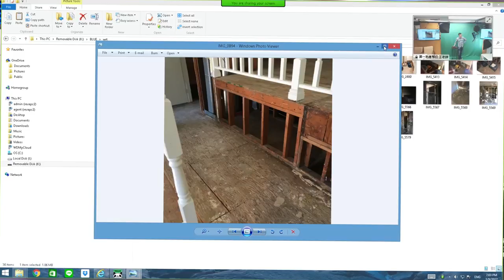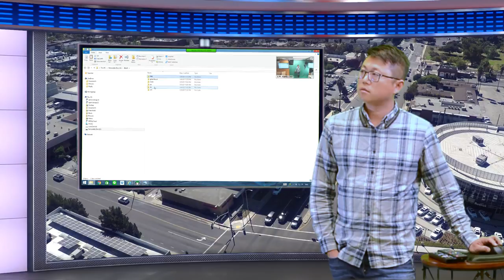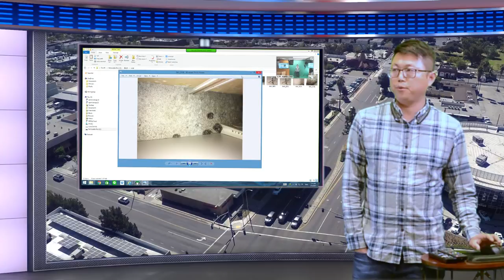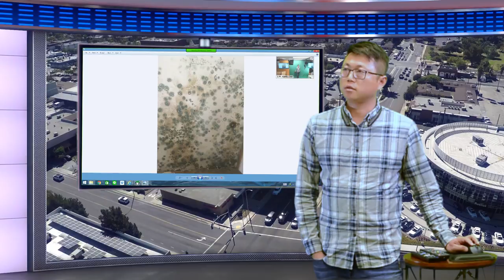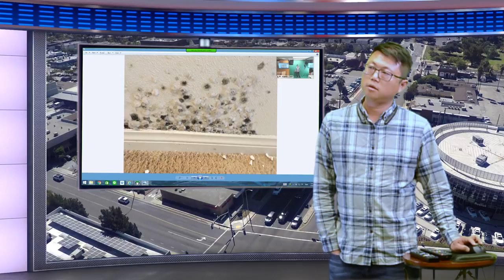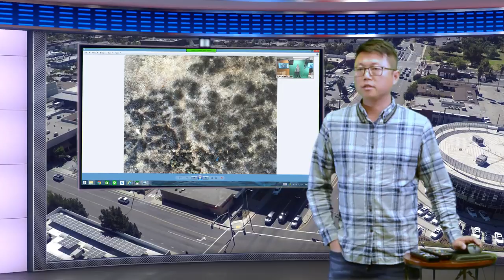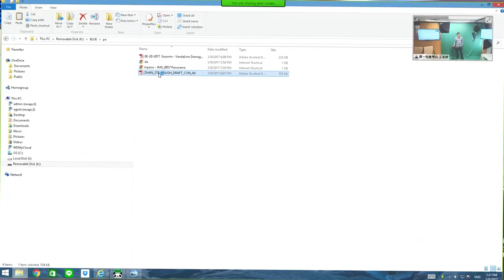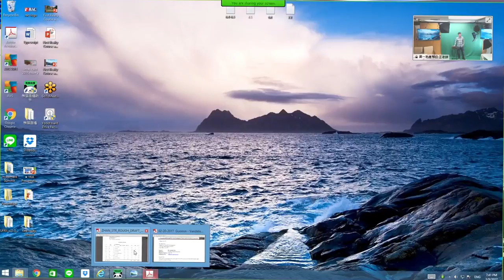First Realty School第一地產學校: Live Top Sales Training: Restoration by Daniel / Blue Arrow建屋災害復原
1. Real estate license exam
2. State Exam Crash Course
3. Commercial property
4. Residential property ,
5. Investment property, 1031 exchange
6. Property Management
7. MLO Mortgage Loan Officer
8. Inspection
9. Appraisal
10. Title
11. Escrow
13. Foreclosure
14. Subdivision builder
15. EB-5 Regional Center
16. Mobile marketing
17. Free Web design
18. Chroma key technology
20. Remote Open House